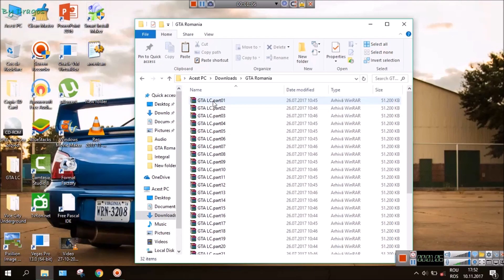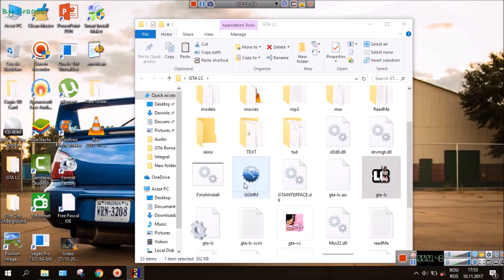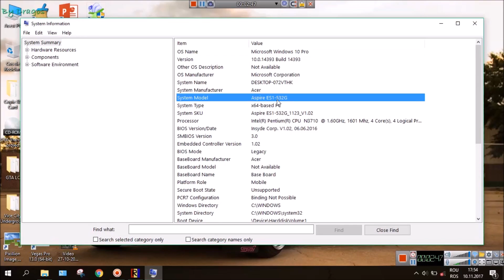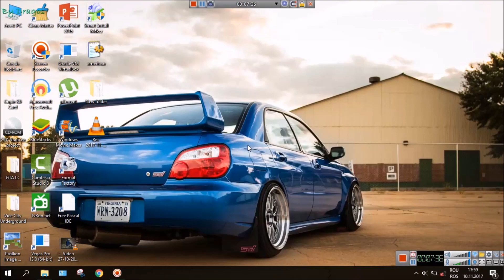GTA Romanian Stories [NO TORRENT] - 100% WORKING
AND VISIT THIS SITE / VIZITEAZA ACEST SITE : electrokingromania.wordpress.com